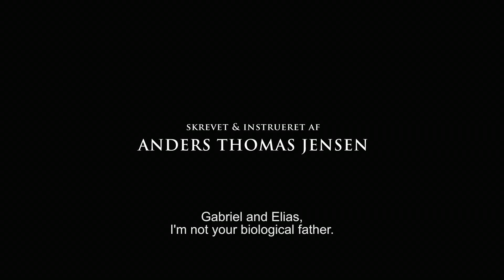RIFF 2018 - Men & Chicken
Men & Chicken is a darkly hilarious slapstick comedy directed by acclaimed Oscar winning director Anders Thomas Jensen. The film is about a pair of oddball brothers who discover they are not real brothers. They embark on a journey searching for their real father. On their way, they stumble upon a group of strange people that happen to have a lot in common with the brothers.